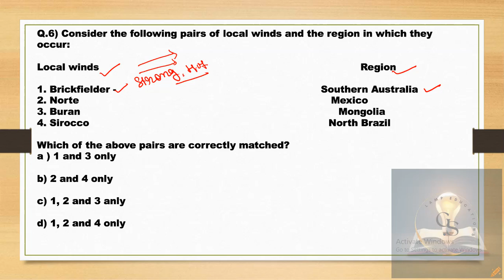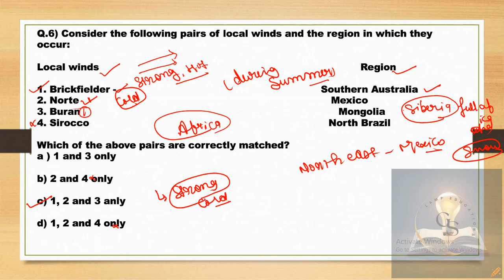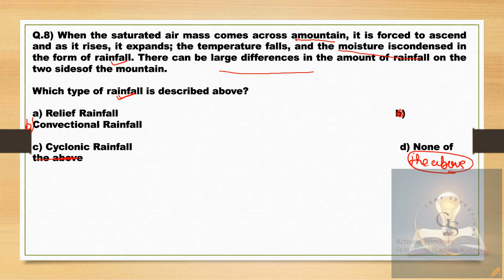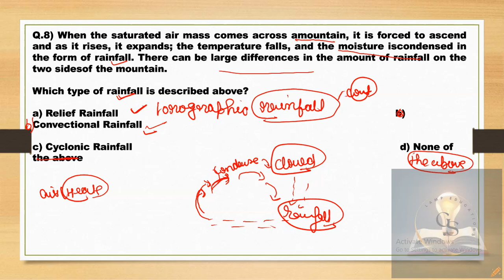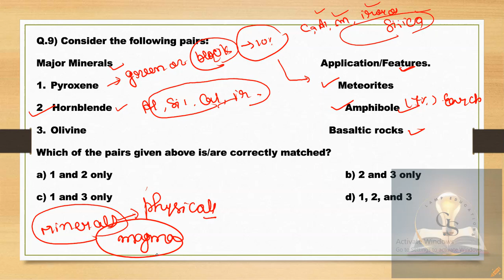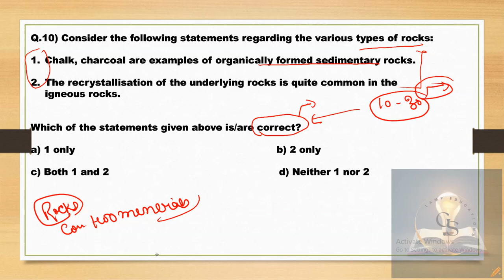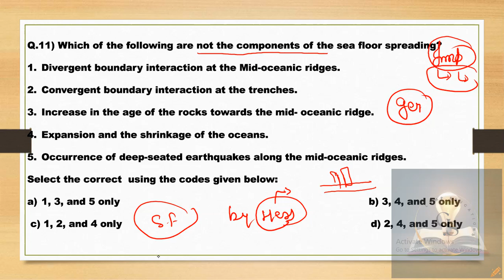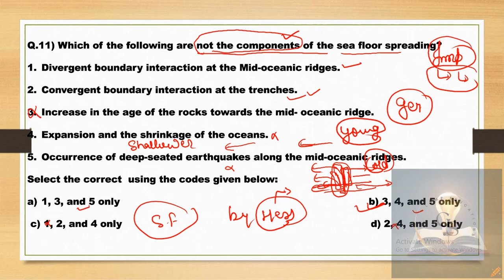TEST SERIES NO-14(part-2) | GEOGRAPHY AND POLITY BY SUMIT SIR | UPSC ,ONE day examination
1.
2.
3.
4.
5.
6.
7.
8.
9.
10.
Important News Analysis (INA) for UPSC, CSE, IAS & State PSC. Important News Analysis covers important news articles and editorial analysis from The Hindu Newspaper, Indian Express, PIB News, Down to Earth Magazine, and Yojana magazine in the required depth mainly for UPSC, CSE, IAS, CDS, NDA, APFC, EPFO, State PSC, RBI Grade B, CLAT Exams Preparation, SSC and General Studies for all competitive examinations. Video is for educational purpos only